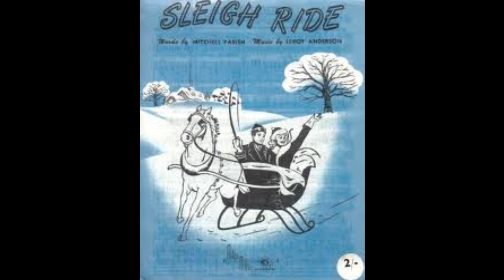Carola Smit & Danny Malando-Sleigh Ride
From the album "Christmas songs with Carola Smit".